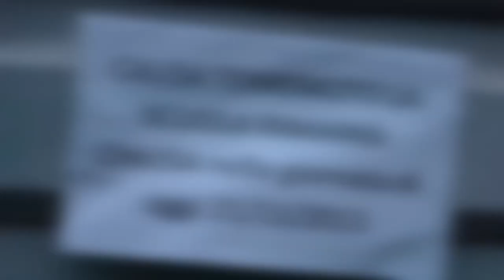Elezioni Voghera 2015: candidati sindaci a confronto su start up e piccole-medie imprese